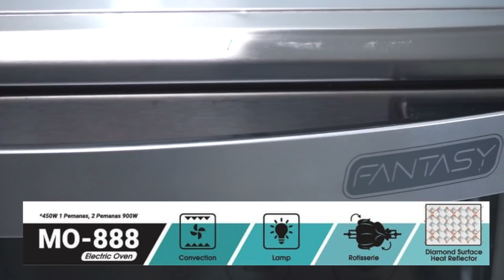Black Forest ANTI GAGAL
Bahan A:

8 btr Telur (ukuran sedang)
200 gr gula pasir
1 sdm emulsifier
¼ sdt vanillie

Bahan B:
60 gr coklat bubuk
40 gr maizena
100 gr terigu

Bahan C
100 gr mentega, lelehkan.

Bahan D:
500 gr Krim kocok (butter krim)
100 gr dark cooking chocolate
10 bh cherry merah
250 gr Selai Blue Berry

Cara membuat :
1. Kocok Bahan A hingga kental, masukkan bahan B sambil diayak, tuangi bahan C aduk balik hingga rata.
2. tuang dalam 3 buah loyang bulat diameter 20x4cm, oven hingga matang. Angkat, dinginkan.
3. Letakkan satu lembar cake, basahi dengan simple syrup (air gula) oles dengan krim kocok atau butter krim, beri selai Blue Berry ditengahnya, tumpuk diatasnya lapisan kedua oles dan beri selai lagi, tumpuk lagi lapisan teratas, rapikan.
4. Oles seluruh cake tadi dengan krim kocok atau butter krim, hias dengan dark cooking chocolate serut hingga tertutup semua.

5. Semprotkan butter krim, hias dengan cherry merah.

Spesifikasi MIXER MITO MX100
✅5 L kapasitas
✅3 hook ( planetary, doughhook, beater)
✅bisa ngadon donut/roti, tepung kering max 500 gr
✅Powerfull mesin 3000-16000 RPM ( rata rata mesin power 8000 rpm)
✅ada TERMOSTAT “ alat deteksi panas” berhenti jika mesin kepanasan untuk mencegah kerusakan
✅12 kecepatan
✅garansi 1 tahun
✅harga Rp.1.790 jt

OVEN FANTASY
💎Oven 33 L
💎 KIPAS /CONVECTION
💎LAMPU
💎ROTISERRIE
💎LOW WATT 450 W-850 watt ( akan menurun secara berkala)
💎Loyang : Lebar 35 Cm x 29-30 cm
💎bisa panggang 2 tingkat ( untuk kue kering)